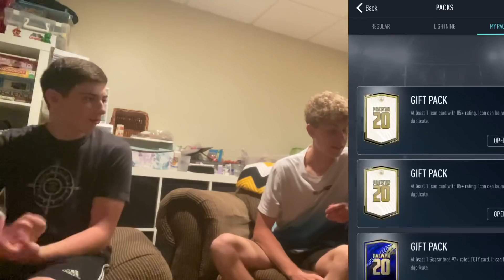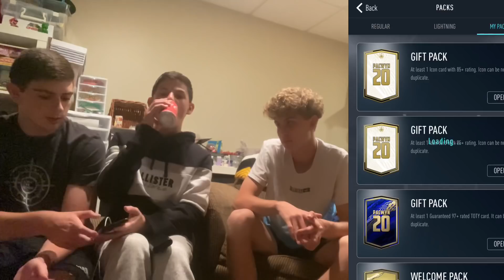My friends filmed another pack opening and I wasn’t even there...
2k likes and we will make part 3